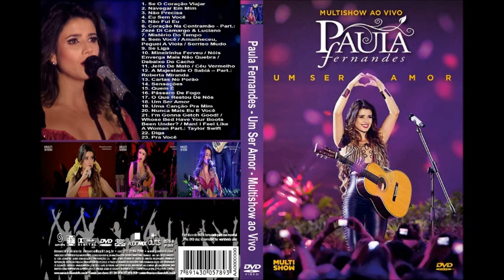08 Sem Você Amanheceu, Peguei a Viola Sorriso Mudo Multishow ao Vivo